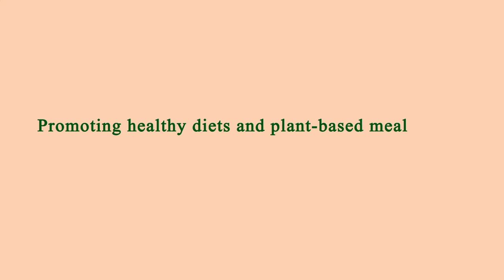Nearest Restaurants From Me Los Angeles 90044 CA, Los Angeles County, California, United States